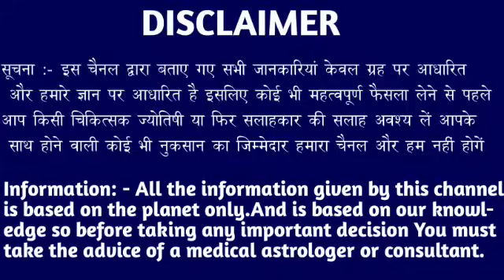कन्या राशि वालों 13 सितंबर 5:10 बजे आज तुम्हे वह दूंगी जो कभी सपने में सोचा नहीं होगा। Kanya Rashi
कन्या राशि वालों 3 सितंबर 5:10 बजे आज तुम्हे वह दूंगी जो कभी सपने में सोचा नहीं होगा। Kanya Rashi